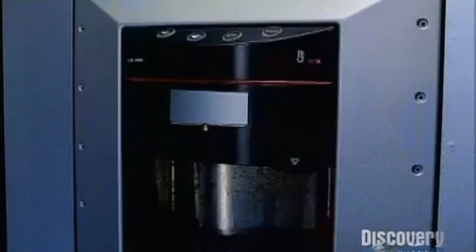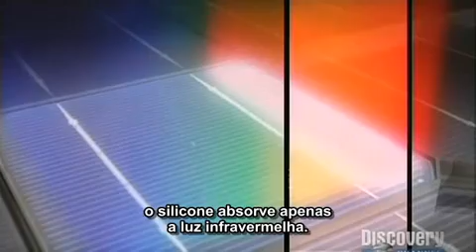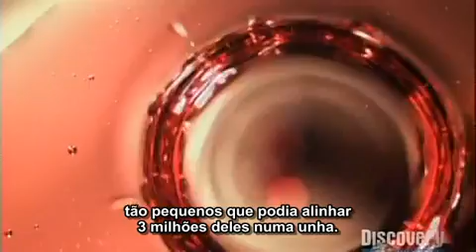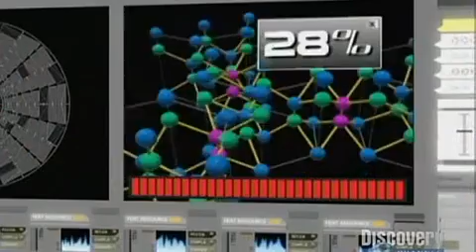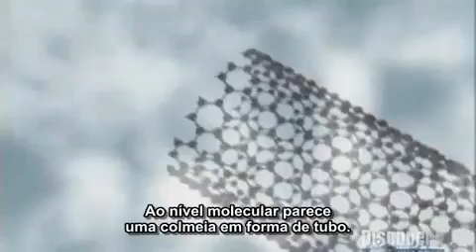O mundo em 2057: (1/3) previsões tecnológicas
Como será o mundo em 2057?  No Episódio 1 - "O corpo" - você acompanha tudo que poderá ser feito em prol da ciência: ambulâncias voadoras, vestuário inteligente, órgãos constritos a partir do zero,  cirurgia robótica...

Assista também os episódios 2 e 3